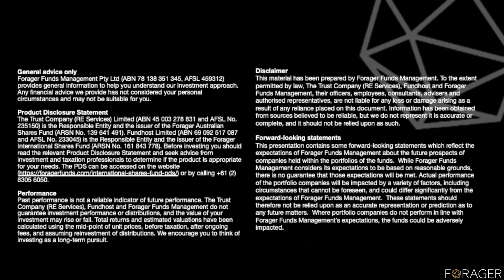Market Update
Chief Investment Officer Steve Johnson and Senior Analyst of the International Fund Gareth Brown provided a market update and discuss how the market has rallied as the Easter long weekend approaches.